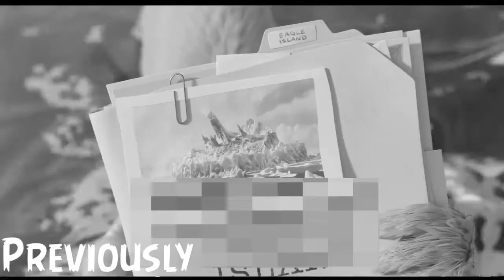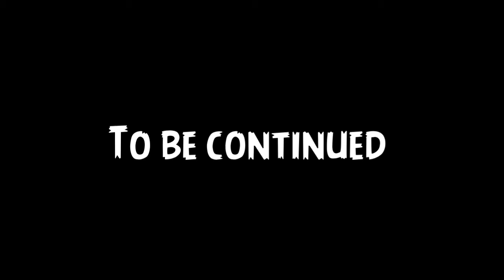mighty eagles powers